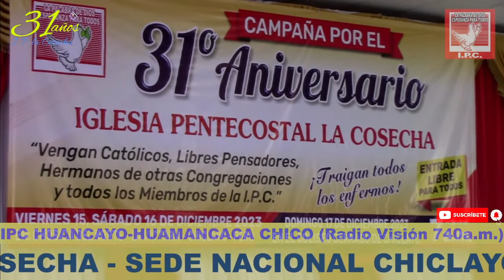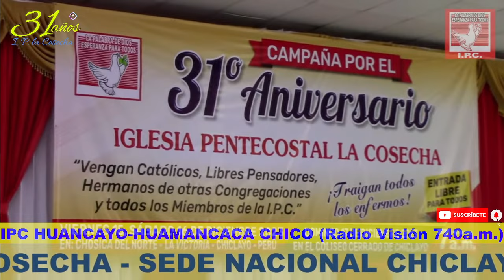PASTOR: FRANCISCO CÓRDOVA RODRÍGUEZ 31 ANIVERSARIO IPC VIERNES PRIMER DÍA 15/12/23